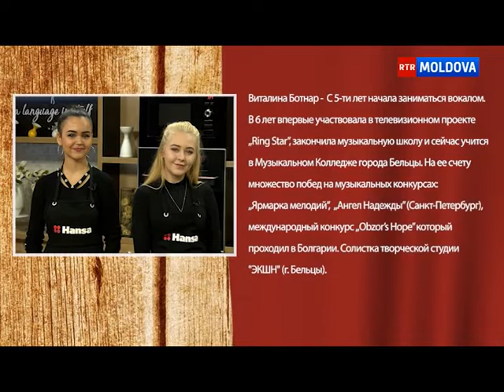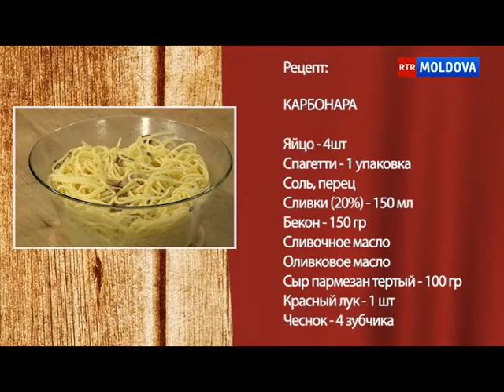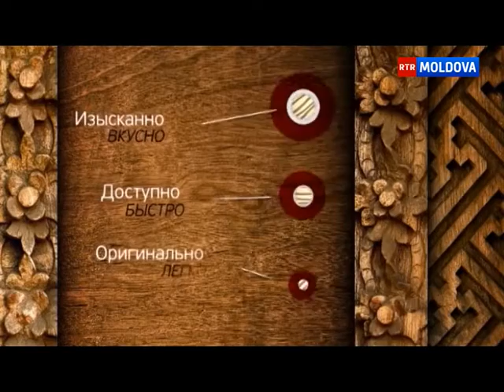Гости передачи Виталина Ботнар и Ульяна Нистеровская. Эфир от 03.02.2019